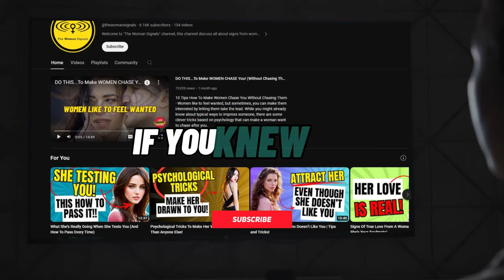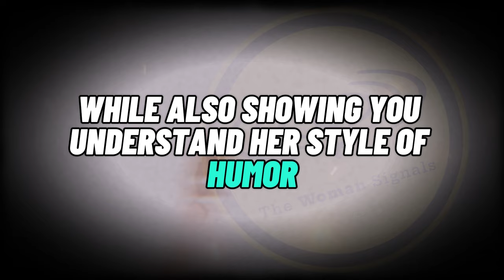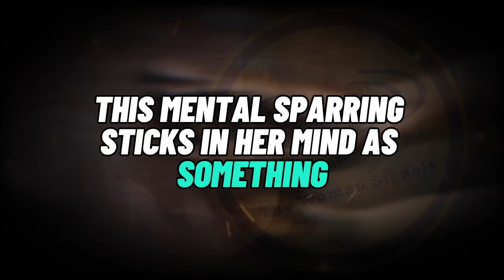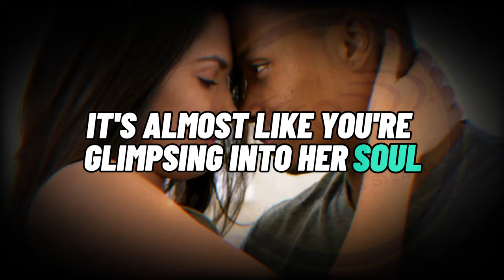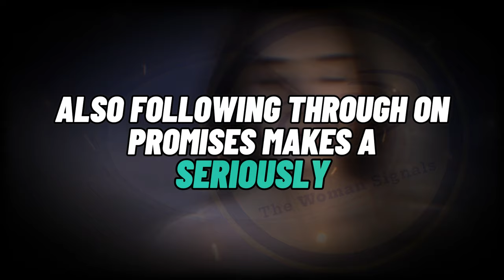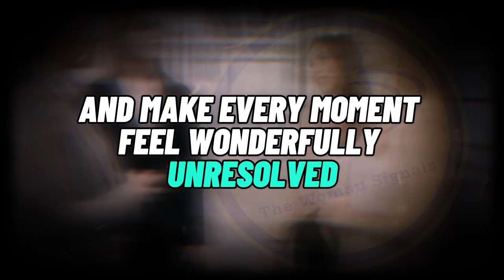How to MAKE a WOMAN Think About You NON-STOP! | Psychological Tricks!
How to MAKE a WOMAN Think About You NON STOP! | Psychological Tricks! - Have you ever wondered what makes some men so magnetic that women can’t stop daydreaming about them? What’s their secret sauce for being totally unforgettable?

The truth is, some men have mastered the art of leaving an enthralling impression that lingers in a woman’s mind long after he’s gone. With the right words, gestures and attitude, you can become that man who occupies her thoughts on loop.

Intrigued to learn how?